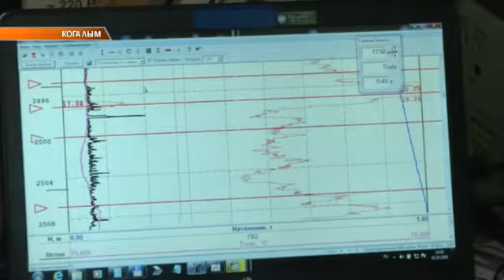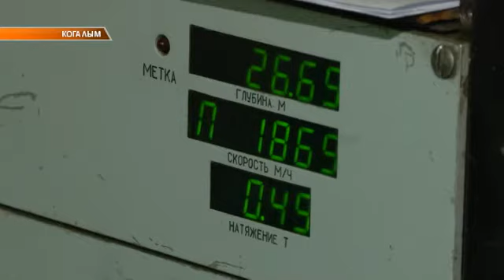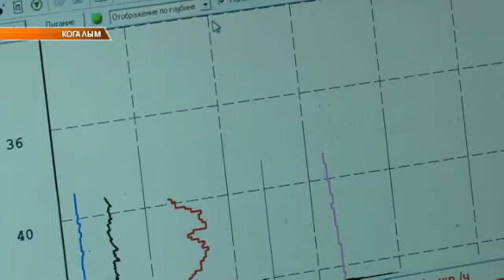Перфорация нефтяных скважин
На Дружном месторождении ТПП «Когалымнефтегаз» прошли прострелочно-взрывные работы. Перфорация на добывающей скважине применяется  для получения интенсивного притока жидкости.